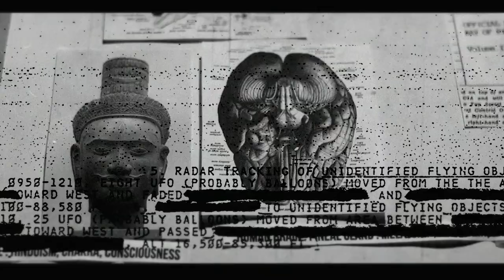A Pattern of Brain Tumors in New Jersey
A caller asks for more information on a little-understood spike in brain tumors in New Jersey.

This is an excerpt from "Listener Mail: Fish in Florida are on Drugs, A Disturbing Rash of Brain Tumors in New Jersey." An instagram user hips the guys to a bizarre, frightening study of fish off the coast of Florida -- they're testing positive for pharmaceutical drugs, in huge amounts. Ben and Matt share phone calls from across the United States responding to recent episodes. All this and more in this week's listener mail.

CHAPTERS
00:00 - Intro
00:24 - A Message from Taylor
03:24 - Let's Discuss
04:42 - Al Lupiano